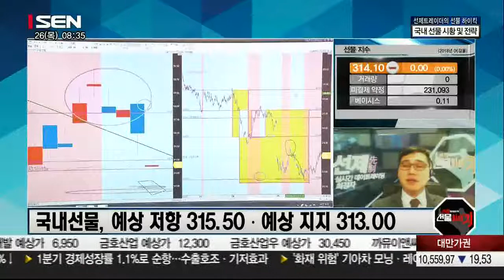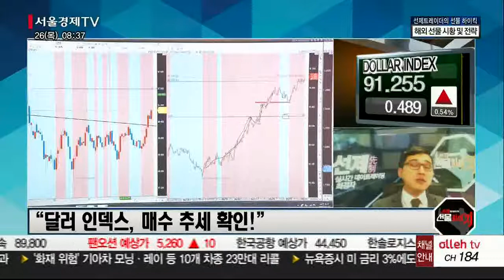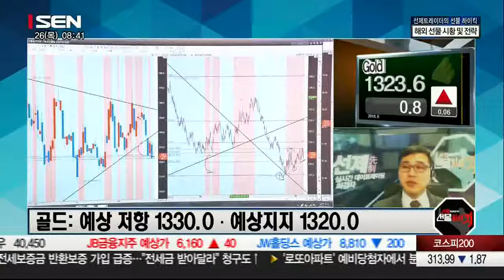선제트레이더의 선물 하이킥_180426_국내/해외선물시황